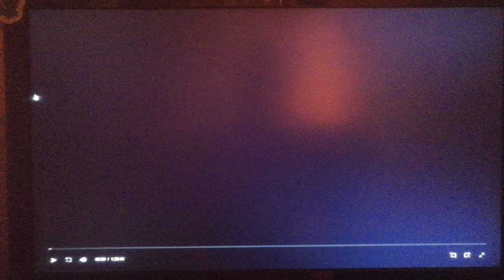Paramount Pictures (1983)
From Testament (1983)